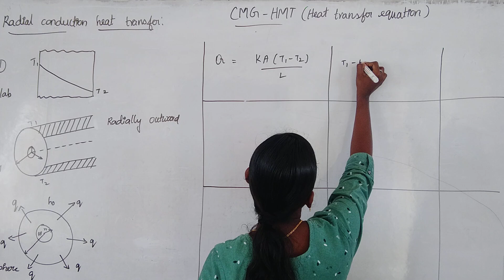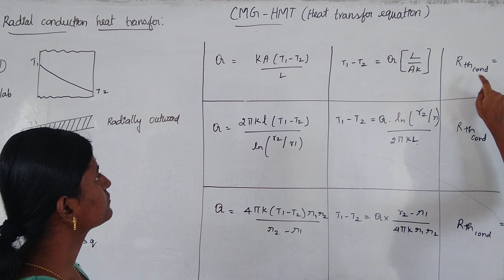HMT | HEAT TRANSFER EQUATION OF CONDUCTION | CMG